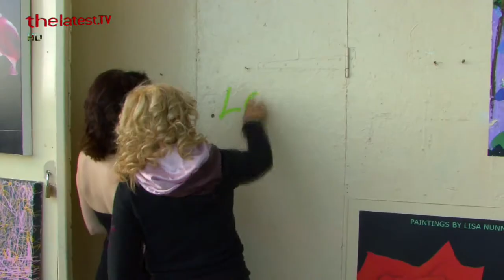TheLatest.TV-Latest TV Ads - High Energy Promo